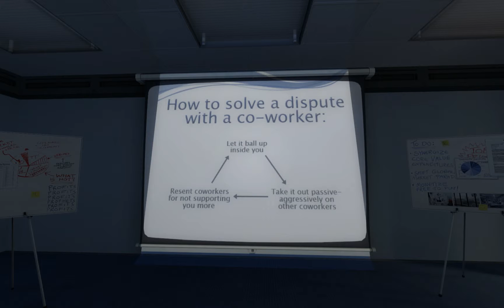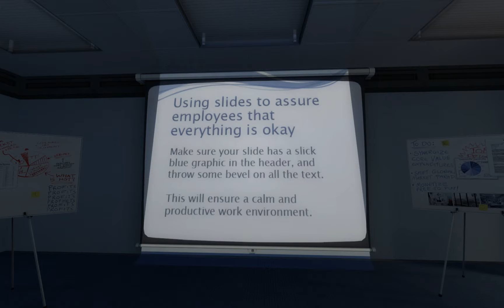The Stanley Parable - MaintEnance Area, Manager's Office "2845" Code Secret Passage sequence PC